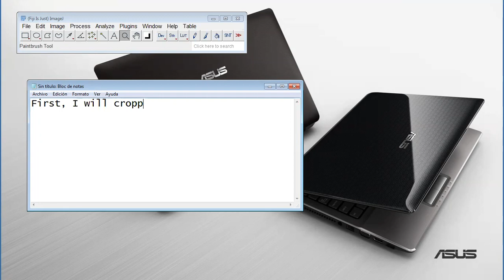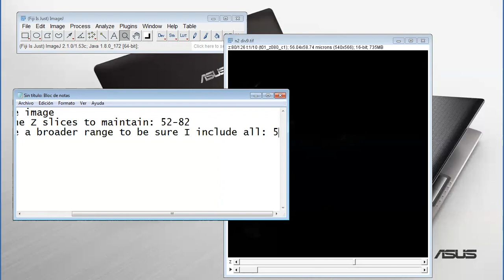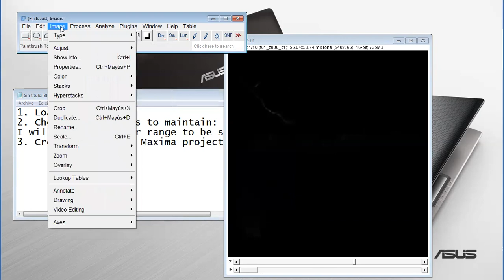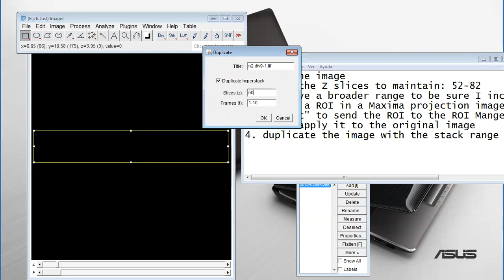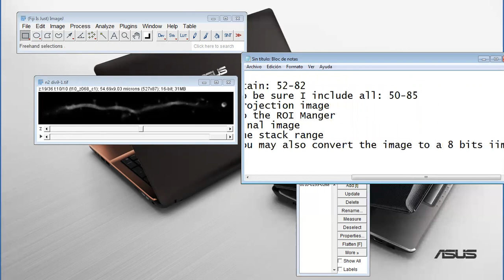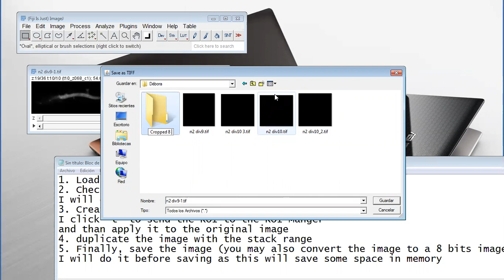01 Size Reduction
Here I show how to prepare the images for motility analysis reducing their size.